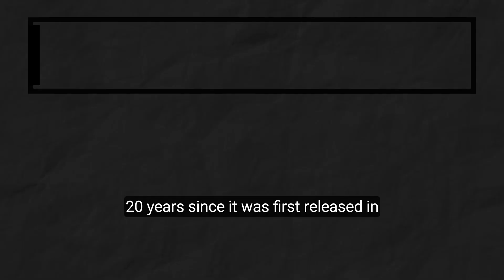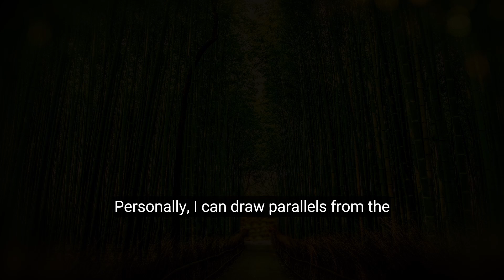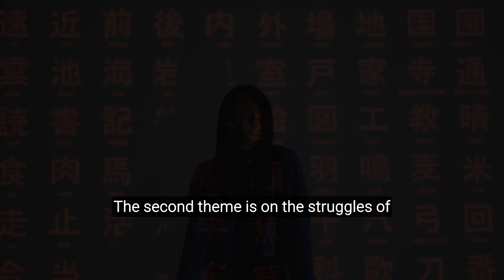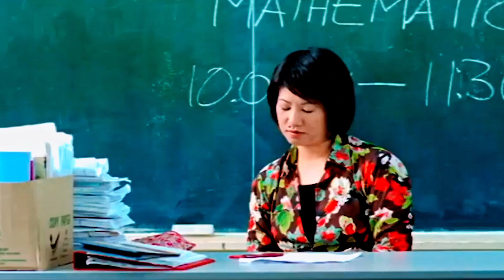Singapore's Societal Problems ft. I Not Stupid 小孩不笨 (2002) Singlish Film - It's No Crazy Rich Asians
Is the I Not Stupid 小孩不笨 film (2002) better than Crazy Rich Asians? I look at the societal problems and issues that were explored in one of Singapore's best films, 20 years since the film was released (from an Asian Australian Perspective). Topics discussed:
- Foreign Talent / Expats & Bamboo Ceiling
- Bilingualism / Singlish
- Academic Pressure

You may be familiar with Singapore after watching Crazy Rich Asians, but most of you have probably never heard one of the OGs of the Singaporean film industry: I Not Stupid (小孩不笨)

Written and Directed by Jack Neo, one of Singapore’s most prolific filmmakers, the film centres around the day-to-day lives of 3 primary school students and their families as they navigate the pressures of Singapore’s society (as opposed to the extraordinary lives of the rich & famous in Crazy Rich Asians). Despite it coming across as a comedy film, it touched upon some serious societal concerns from local citizens during the time (and even now in 2022).

Even though I was born in Australia, I was 1st introduced to the movie in Chinese class during high school and it’s left an impression on me to this day… as many of the film’s themes, like tiger parenting and the pressure for kids to get good grades, are very familiar to the Asian diaspora groups living in the West. Even if you're not of Singaporean descent, I recommend giving the movie a watch!

20 years since it was 1st released in February 2002, I wanted to cover some of the various themes of the film from an Asian-Australian perspective.

The 1st theme I wanted to talk about is often a hot button topic in Singapore: Foreign Talent and the “Superior” Western Expat.

Because of its size and lack of natural resources, Singapore’s economy is heavily reliant on attracting the best minds around the world, which has led to resentment from some locals as many of the best jobs are taken by foreigners, sometimes without merit. This has led to an inferiority complex among some of the local population, where foreigners are looked up to as the best and brightest.

This is highlighted in a scene from the film where an American foreigner is brought in as a Director at an advertising agency, despite him not knowing anything about the local culture, only being a junior-level employee back in the States, and having to steal ideas to survive.

I can draw parallels from this scene to the Bamboo Ceiling in the West, where many East Asian workers are overlooked for management roles because they don’t fit the company culture or lack the “leadership potential” as decided by the management team, which is typically an all-white boys club.

Although foreigners make up around 30% of Singapore’s population, there now seems to be a concerted effort by the government to prioritise jobs for locals as COVID & political pressure ramps up.

The 2nd theme is on the struggles of bilingualism. As English is the language of instruction in Singapore schools, this has led to many young people being unable or reluctant to learn their mother languages properly ( I might cover Singlish another time).

Again this is relatable to many Asians born outside their mother countries, as they gradually lose their culture & language as they become more and more assimilated. You often hear stories of 3rd culture kids resenting their mother tongue after getting dragged to Saturday language schools week after week, while their friends get to play sport and have fun. I myself have struggled to learn Chinese throughout my life as the environment I was raised in was mostly English speaking.

The 3rd and last theme I wanted to cover is the pressure for young children to perform academically. This theme is fairly obvious throughout the film, highlighted through the tiger parent stereotype.

This theme doesn’t need much explaining as many minority kids will remember the pressure to succeed academically throughout school, while their Caucasian counterparts are encouraged to play sport or “follow their dreams” or “pursue their passions” (not always true I know). The film even touches upon the topic of suicide as one of the main protagonists is almost driven to take his life after a series of poor academic results, despite him being an amazing artist (a skill that is not recognised at his school).

I Not Stupid was a film way ahead of its time, touching on important societal concerns and highlighting that not everyone is cut out for a rigid school system. However, 20 years on, I wonder how much has actually changed in Singapore since the movie was released?